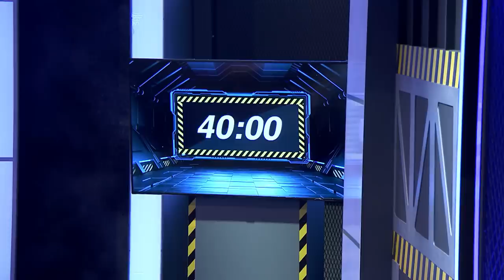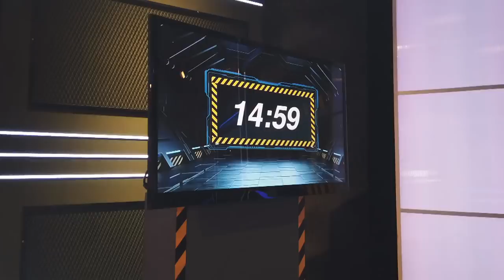King of Culinary: The Final Showdown EP2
The three judges - Chef Haikal Johari, Chef Petrina Loh and founder of DanielFoodDiary Daniel Ang are in for a sumptuous treat as well as some tough decision making as Chef Bala faces strong competition from Hue of San Ba Dao and Zakiyah of Raja Kulinary. Will Hue repeat her amazing feat of securing all three knives and how many knives can Zakiyah win with her refreshing take on briyani?